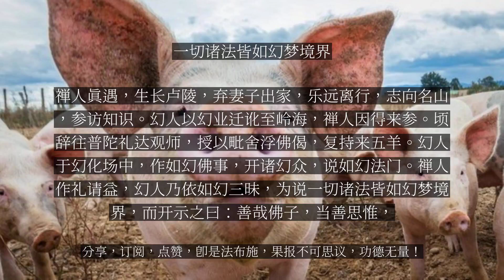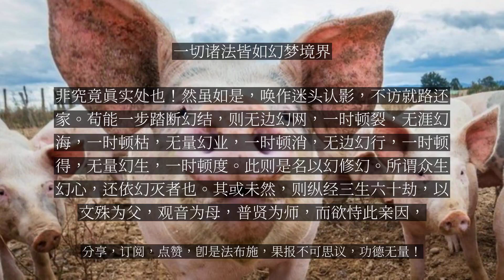【人间修行录】 一切诸法皆如幻梦境界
一切诸法皆如幻梦境界

禅人真遇，生长卢陵，弃妻子出家，乐远离行，志向名山，参访知识。幻人以幻业迁讹至岭海，禅人因得来参。顷辞往普陀礼达观师，授以毗舍浮佛偈，复持来五羊。幻人于幻化场中，作如幻佛事，开诸幻众，说如幻法门。禅人作礼请益，幻人乃依如幻三昧，为说一切诸法皆如幻梦境界，而开示之曰：善哉佛子，当善思惟，一切诸佛依幻力而示现，一切菩萨依幻力而修持，一切二乘依幻力而趣寂，一切外道依幻力而昏迷，一切众生依幻力而生死。若夫天宫净土，依幻力而建立；琼林宝树，依幻力而敷荣；铁床铜柱，依幻力而施设；镬汤罏炭，依幻力而沸腾；鳞甲羽毛，依幻力而飞潜；蠢蠕蛸翘，依幻力而动息。以极三世诸佛之所证，六代祖师之所传，总不出此幻网。三昧禅人安得而逃之耶？！汝试谛思何因而落生死？何因而入母胎？何因而汩没爱缠？何因而愿出沉沦？何因而发足超方？何因而参访知识？何因而履名山登福地，穿丛林入宝舍？今年而南海，明年而五台，后年而峨眉。汝将遍历寰中，纵经尘劫，穷尽十方微尘国土，承事十方诸大知识，总皆不出幻化门头，非究竟真实处也！然虽如是，唤作迷头认影，不访就路还家。苟能一步踏断幻结，则无边幻网，一时顿裂，无涯幻海，一时顿枯，无量幻业，一时顿消，无边幻行，一时顿得，无量幻生，一时顿度。此则是名以幻修幻。所谓众生幻心，还依幻灭者也。其或未然，则纵经三生六十劫，以文殊为父，观音为母，普贤为师，而欲恃此亲因，以求出生死事，远之远矣！汝谛思惟，其无谓我为幻化人，非真实语也！参参！...